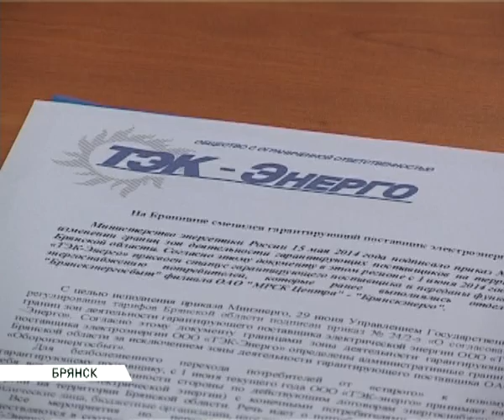Тэк энерго 16 06 14